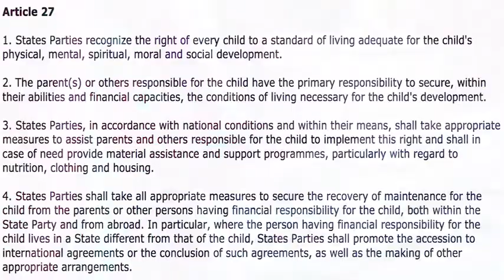BABU NA BIBI WANAOISHI MAISHA YENYE UKAKASI BAADA YA KUACHIWA WAJUKUU.